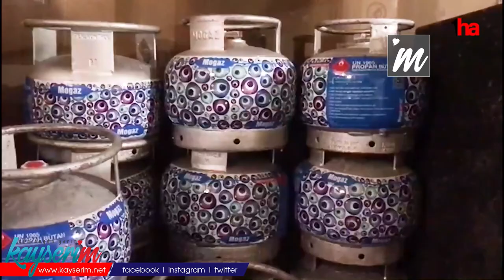Tüp fiyatlarında artış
KAYSERİ (1HA – ÖZEL HABER) - Tüp fiyatlarına yeni zam geldi. 12 kiloluk mutfak tüpünün fiyatı 254 liraya yükseldi.

Kayseri’de uzun süredir tüpçülük yapan İbrahim Gazezoğlu, petrol fiyatlarının yükselmesi nedeniyle tüp ürünlerine de zam geldiğini söyledi. Piyasa koşulları nedeniyle fiyatların çok sık değiştiğini belirten Gazezoğlu, bundan hem kendilerini hem tüketicilerin rahatsız olduğunu anlattı. Vatandaşın alım gücünün düşük olduğunu kaydeden Gazezoğlu, “Bundan dolayı biz kârlarımızdan fedakârlık ederek satış yapıyoruz. Tüp fiyatlarının yüksek oluşu vatandaşı da zorluyor. Son zamanlarda her hafta 10 lira artış oluyor. Dünya petrol fiyatlarında yükseliş olunca LPG de yükseliyor.” dedi.

Son zamanlarda tüp fiyatlarında da artış sürdüğünü anlatan Gazezoğlu, “2 ay önce gelen zamlar geri çekilmişti ancak bugünlerde yine yükselişe geçti. Şu anda 12 kiloluk mutfak tüpü 254 liraya kadar yükseldi” dedi.  Gazezoğlu, zamların vatandaşı zor durumda bıraktığını belirterek fiyatların düşmesi gerektiğini sözlerine ekledi.

Güncel tüp fiyatları ise şu şekilde;
Mutfak tüpü: 254 TL.
Piknik tüpü: 50 TL.
Sanayi tüpü: 966 TL.
Ticari tüpü: 510 TL.